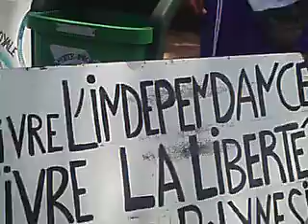Bruno Fuller devant l'assemblée de Polynésie française